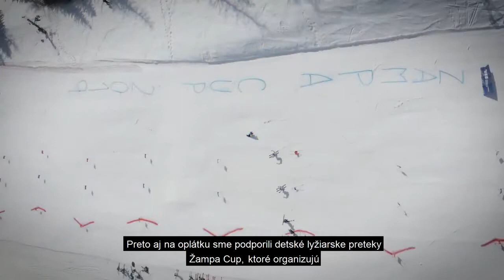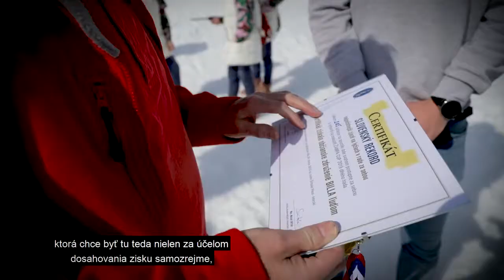Žampa Cup 2019 Štrbské Pleso